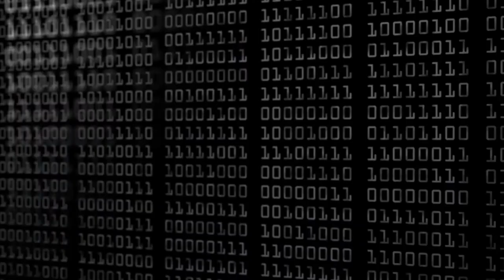How to Pick a Good Password - NEVER use these Passwords!!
How to Pick a Good Password
NEVER use these Passwords!!

💻 COMPUTERS:
➤ iPad | Apple iPad Pro

🎧 AUDIO:
➤ Microphone | Shure SM7B
➤ Speakers | Bose Companion 20
➤ Headphones | Bose QuietComfort 35
➤ Earphones | Apple AirPods Pro

💡 SMART HOME:
➤ Alexa Assistant | Amazon Echo Dot
➤ LED Light Strip | ALED Light Strip
➤ WiFi Globes | LIFX LED Light E27
➤ WiFi Power Plug | Jinvoo Smart Plug
➤ Video Doorbell | RING Video Doorbell